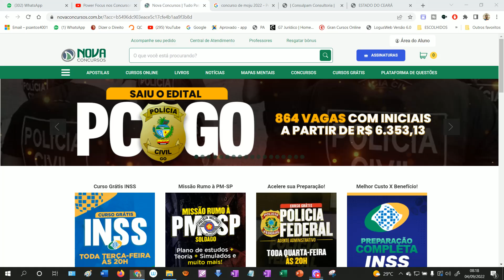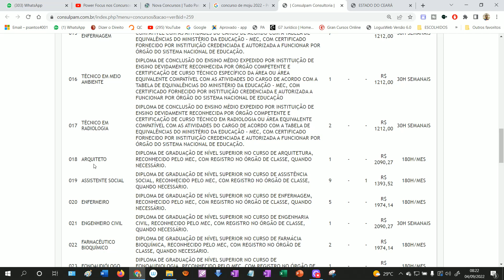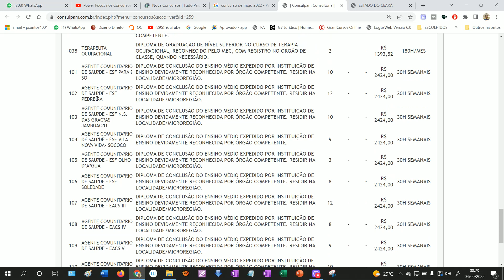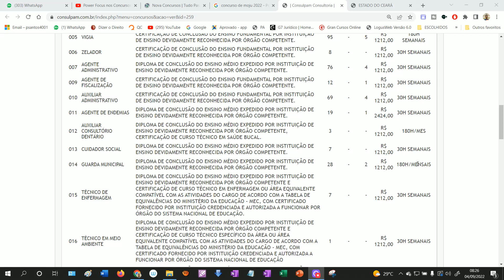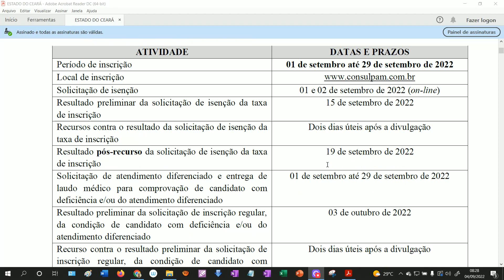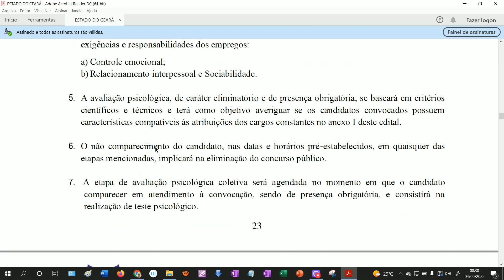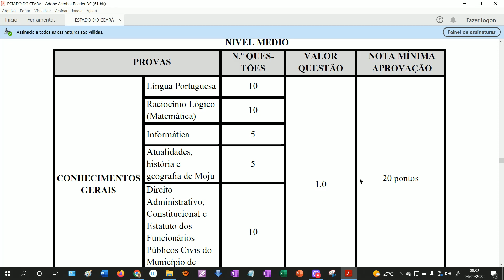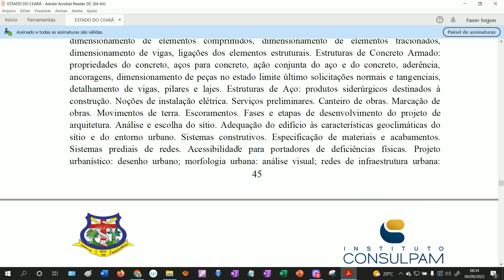PREFEITURA DE MOJU: PUBLICAÇÃO DO EDITAL!!!! EXCELENTE OPORTUNIDADE DE APROVAÇÃO!!!